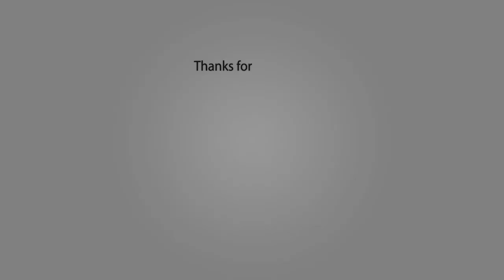Assassin's Creed Odyssey - A Brother's Seduction - Kill VS Spare Hypatos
Not really a difference in the ending, maybe if we spare him we will meet him later in the game, probably not.